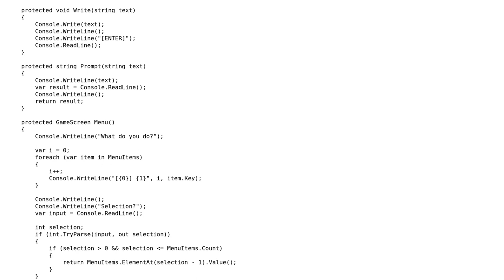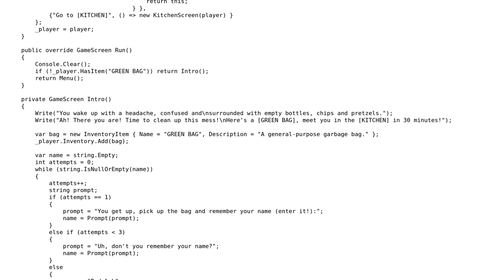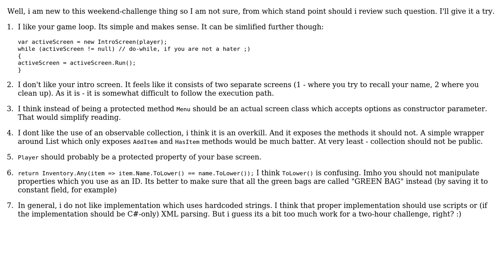Code Review: Simple Text Adventure: Cleaning up after the party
With thanks & praise to God, and with thanks to the many people who have made this project possible! | Content (except music & images) licensed under CC BY-SA | Music | Images & others | With thanks to user Nikita B user Mathieu Guindon and the Stack Exchange Network Trademarks are property of their respective owners. You are responsible for your own actions.